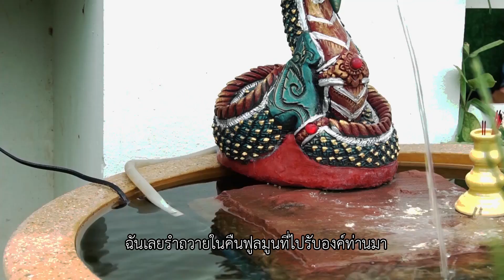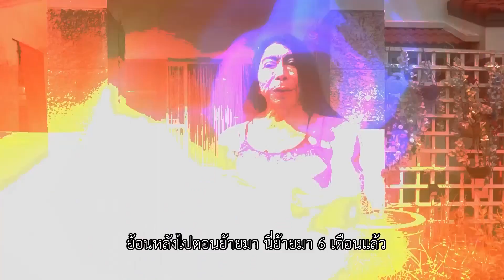ตีท้ายครัว | สิตางศุ์ บัวทอง | 31 พ.ค. 63 | Full